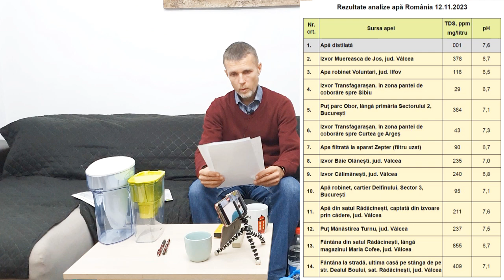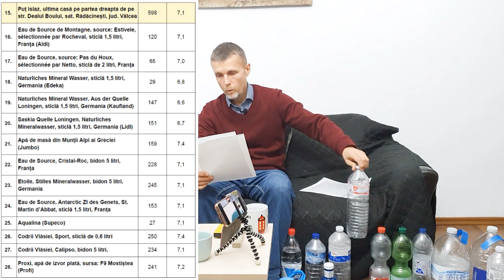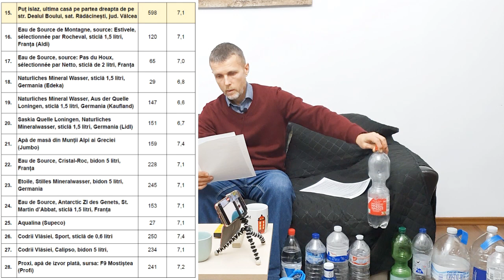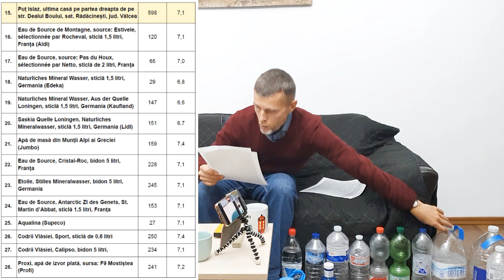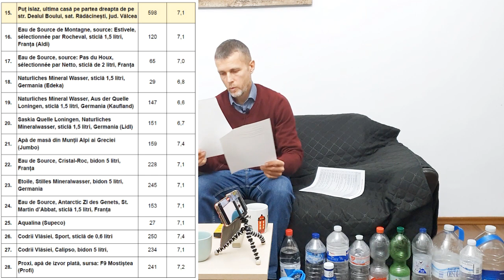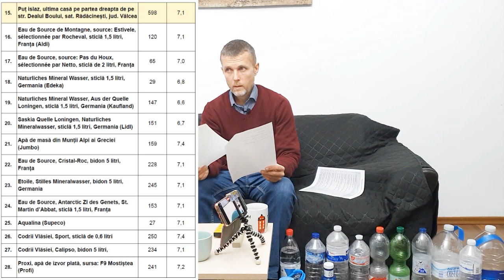Testarea apelor din România, Germania și Franța, TDS și pH - partea 2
Analiza a 32 de probe noi de apă din România, Germania și Franța pentru TDS (total solide dizolvate, în mg/litru) și pH. Prima probă este martor - apă distilată, analizată 3 luni în urmă. Următoarele 15 probe sunt din izvoare, fântâni, puțuri și apă de robinet. Apoi sunt 14 probe din apele plate din comerț (6 din România, 4 din Franța și 4 din Germania), o probă cu apă distilată după 3 luni de la prima analiză și ultimile două probe cu apă filtrată cu cana filtrantă Aquaphor și ZeroWater.

Puteți ajuta la construirea unui Centru de Sănătate Holistică prin donații aici